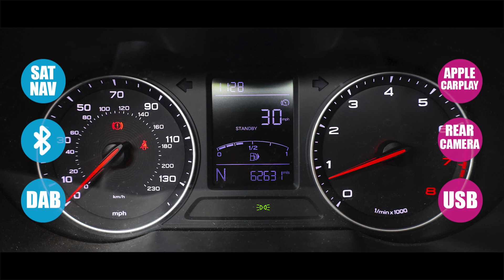MG ZS 1.5 Vti-tech Exclusive SUV Petrol Manual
SAT NAV | APPLE CAR PLAY
62k Miles
12v Socket - Front,
6-Speaker Audio System with 3D Sound,
8in Colour Touch Screen,
Apple CarPlay,
Bluetooth Connection,
DAB Radio,
iGo Navigation,
Radio and AUX-USB MP3,
USB Mobile Phone Charging Function,
Cruise Control,
Trip Computer,
17in Alloy Wheels - Diamond Cut,
Electrically Adjustable Heated Body Colour Side Mirrors,
Front and Rear Electric Windows - One Touch Down on Drivers Window,
Auto Headlights,
Bi-Function Projection Headlight,
DRL - LED Daytime Running Lights,
Follow Me Home Headlights,
Front Fog Lights,
LED Centre Brake Light,
2nd Row 60-40 Split Fold Seat,
Air Conditioning,
Drivers 6 Way Manual Adjustable Seat,
Passenger 4 Way Manual Adjustable Seat,
ABS and EBD,
Airbags - Passenger Cut Off Switch,
Alarm & Engine Immobiliser,
ARP Anti Rolling Program,
Drivers Seat Belt Reminder,
Front and Rear Aero Wiper,
Front Dual Airbags,
Front Passenger Seat Belt Reminder,
Front Seatbelt 3 Point Pretensioner and Load Limiter,
Front Side Airbags,
Hill Launch Assist,
Rear ISOFIX x2,
Remote Central Door Locking,
Side Airbag Curtain,
Speed Sensitive Door Locking,